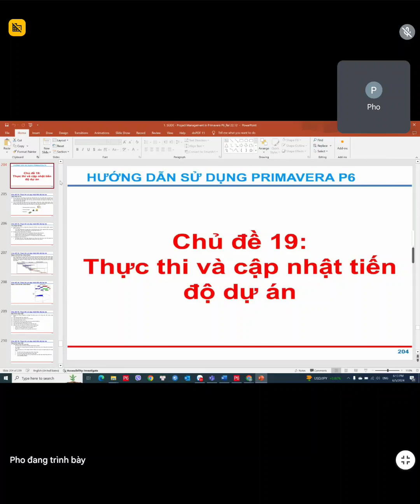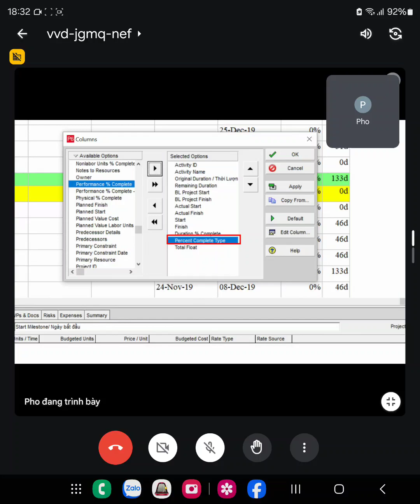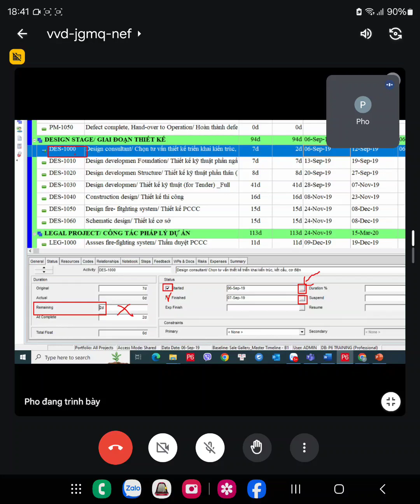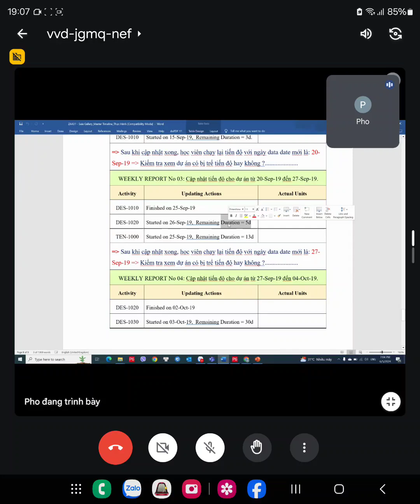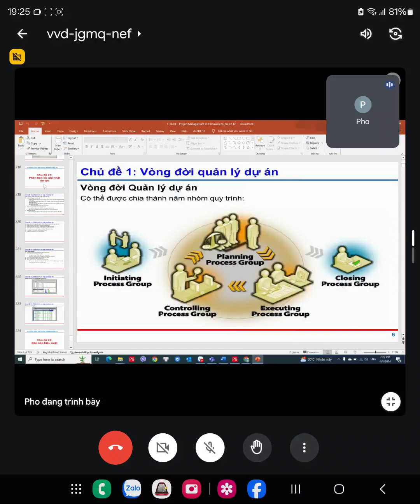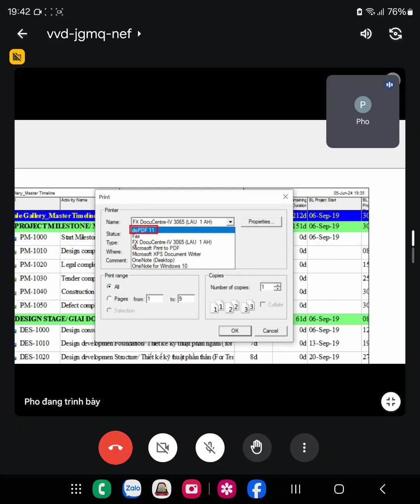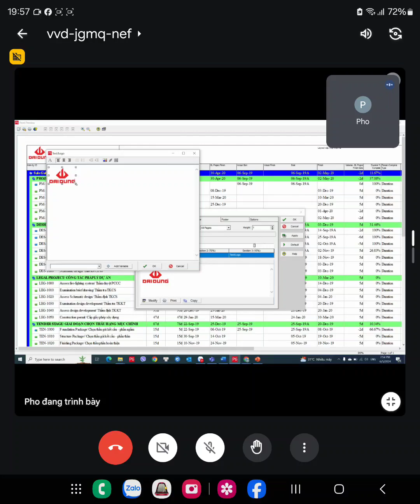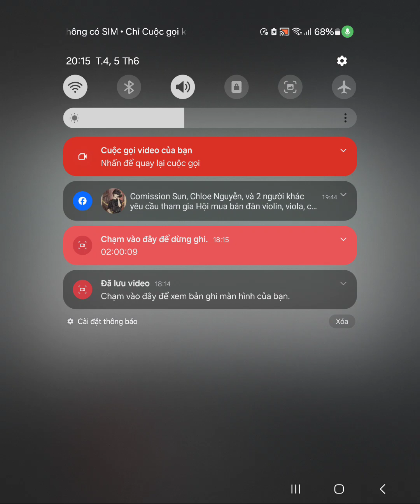P6 Training -B8